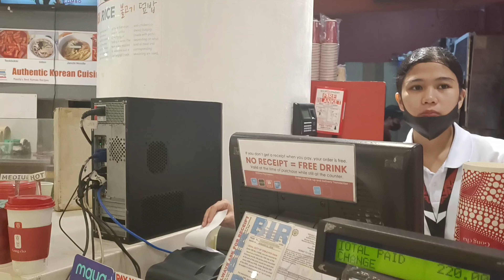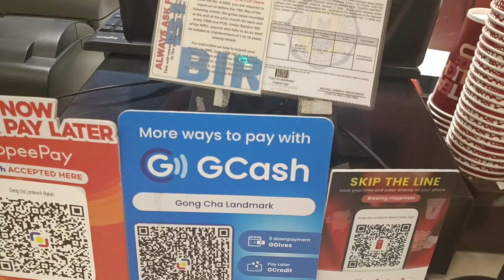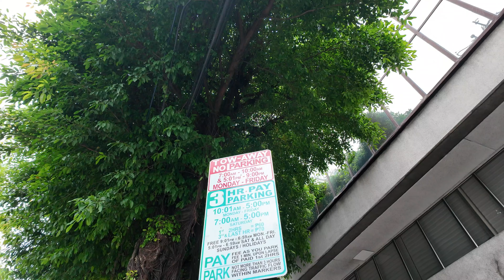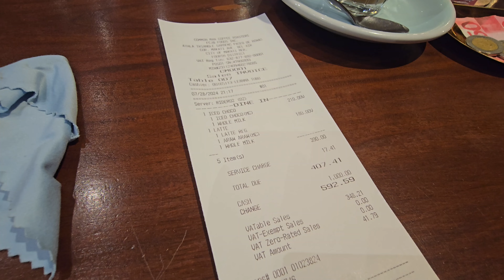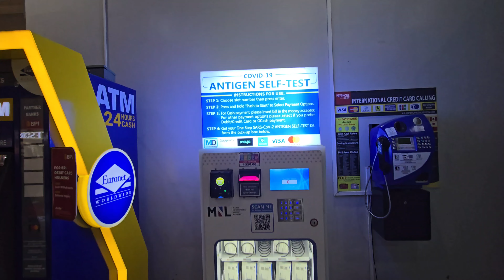Travel Vlog | Hotel and Shopping Mall in Makati | Manila Trip part 6 | 4K